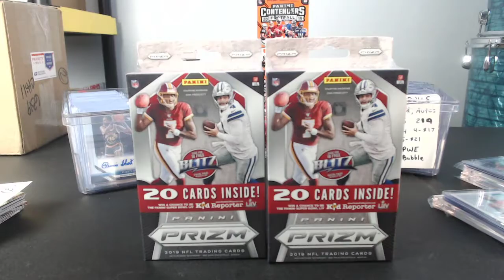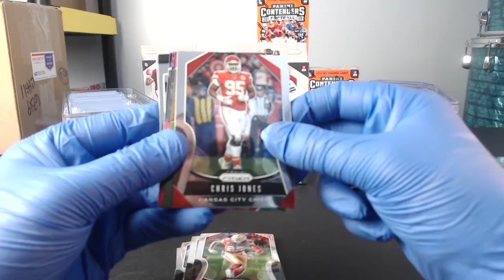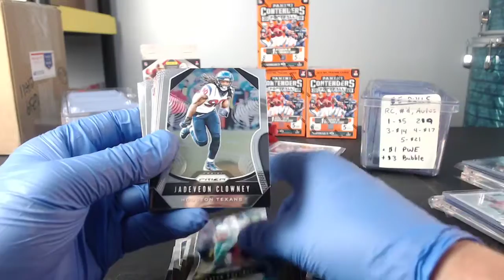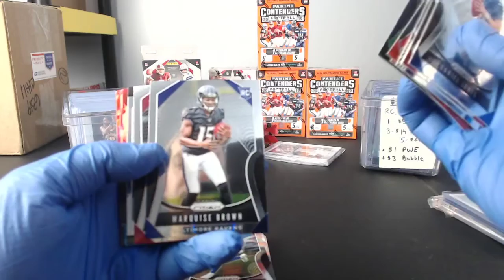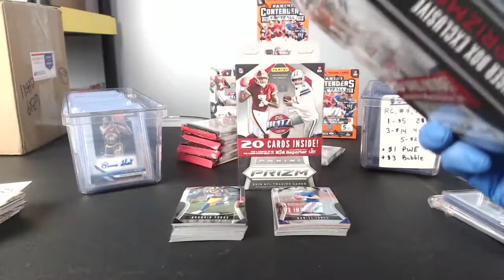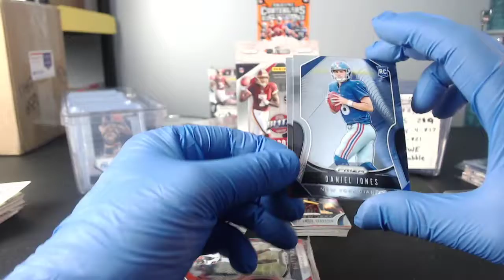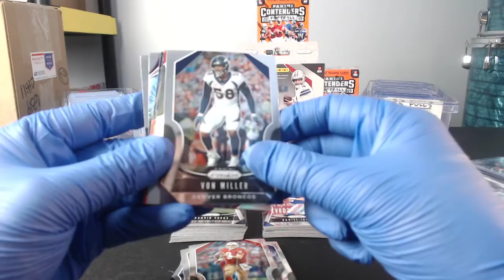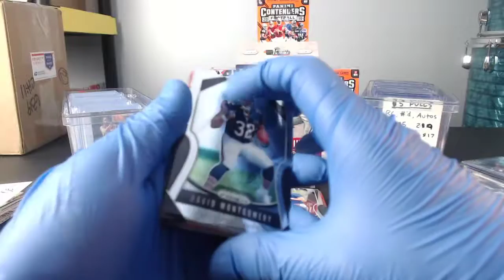2019 Prizm Football break for Neoncardbreaks!